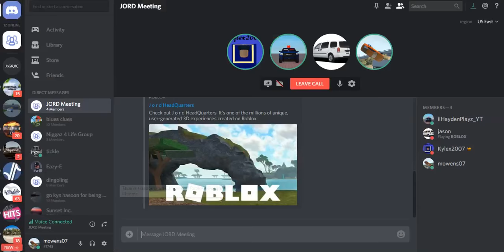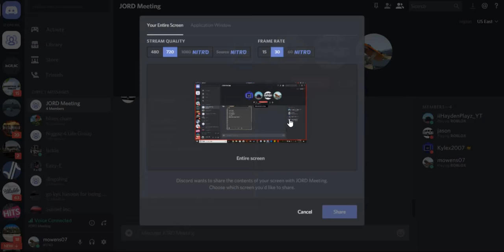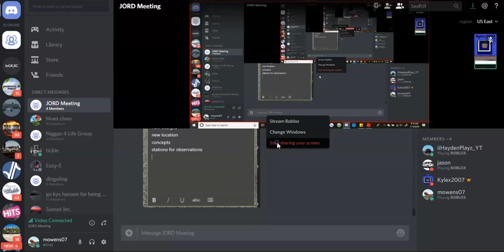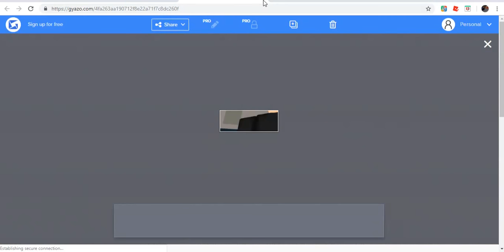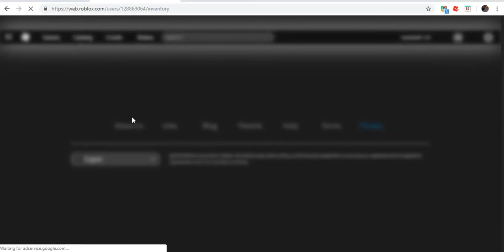The Jord Meeting